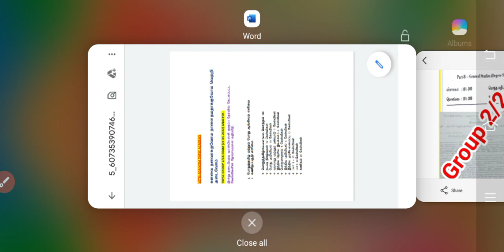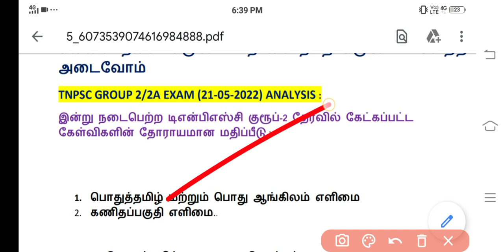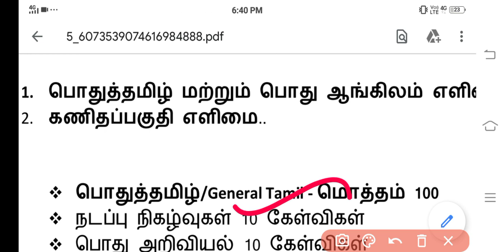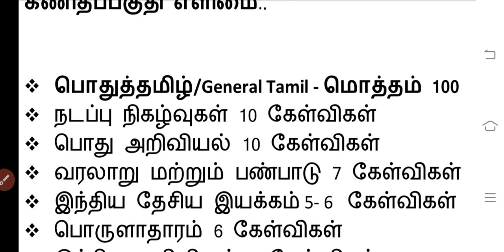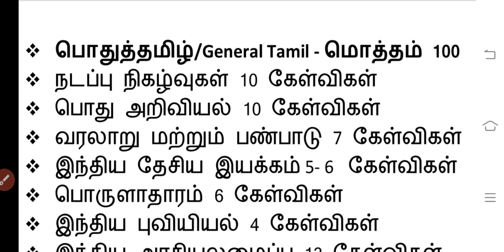(21-5-22)Group 2/2A தேர்வில் எந்தெந்த Subjectல் எவ்வளவு Question கேட்டாங்க🔥Group 4 Students கேளுங்க